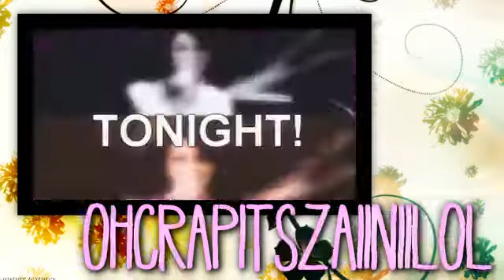LiveToVidStudios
had to change the song :D

made by: peaceloveeyeliner